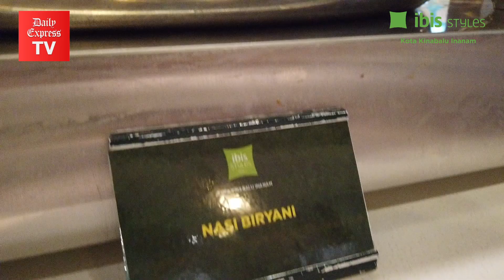“Citarasa Ibis Styles” Selera Kampung "Ramadhan" Buffett Preview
A fulfilling iftar awaits you in this blessed month of Ramadhan
at ibis Styles Kota KInabalu Inanam.

The culinary team led by Chef Nadzrie has carefully put together
a wondrous buffet menu specially created with emphasis on our
Malaysian heritage while preserving authenticity of our local food

The “Citarasa Ibis Styles” Selera Kampung Buffet will be available from 25th of March to 20th of April 2023 from 6pm onwards daily. Priced at RM98nett per adult, RM48 nett per child. Early bird purchases are also available at RM78 nett per adult. Also we will be having a lucky draw every day.

Dinner patrons wishing to perform Solat Terawih can also do so at the hotel’s dedicated male and female Surau.